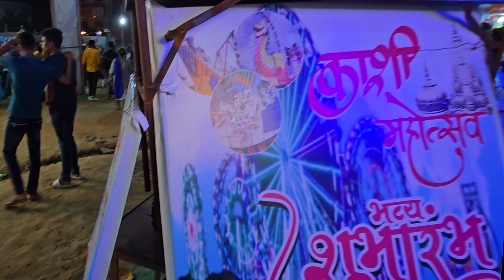SAWAN KA MELA , KASHI MAHOTSAV (MEENA BAJAR) ; Near SANKAT MOCHAN MANDIR , Varanasi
I am a game lover . So this channel is all about games & entertainment that I use to play and do . We go to the fair ( Meena Bajar) near Sankat Mochan Mandir. We have a great time there. Here is the video . hope you like it.